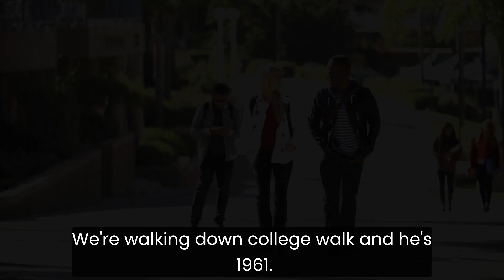165. The Life Wisdom Project | Special Guest: Judy Dornstreich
165. The Life Wisdom Project | Exploring Spirituality: Meditation to Quantum Science | Special Guest: Judy Dornstreich

Life Wisdom from special guest Judy Dornstreich to- Get into it!

Join us in welcoming Judy Dornstreich back to The Life Wisdom Project. Judy, whose journey has taken her dancing around the Caribbean, joins Jerry for a profound discussion on a different kind of dance - that between the conscious mind and the universe's divine pulse. Drawing from transformative experiences and wisdom gained from spiritual teachers, Judy imparts insights that resonate deeply.